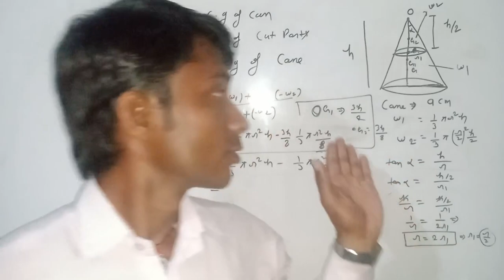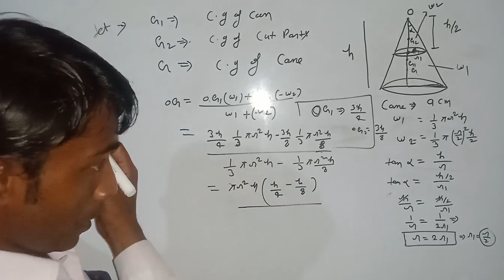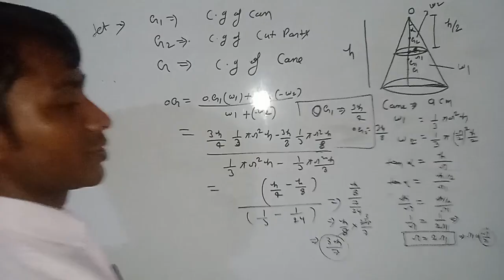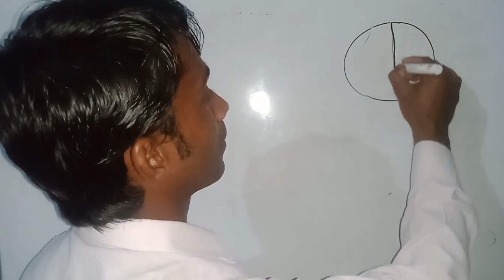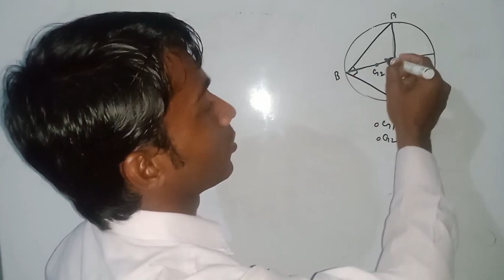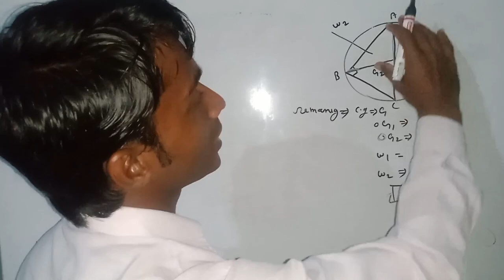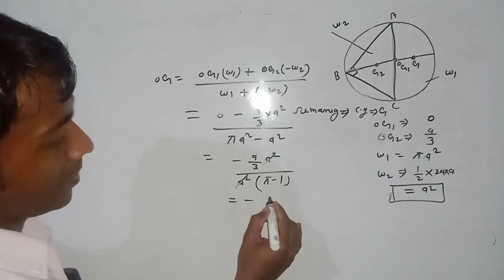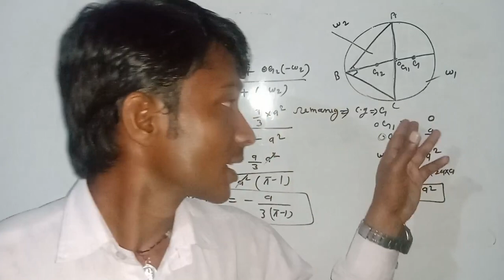center of gravity PGT math syllabus by kuldeep kumar lecture 23